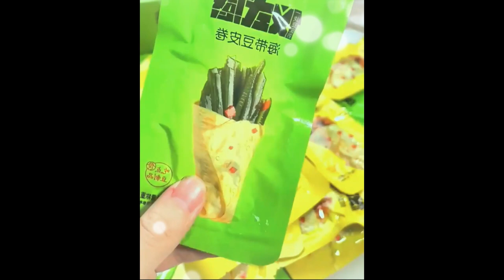Cantonese Style Cured Meat Double Pair with Rice, you can also eat 2